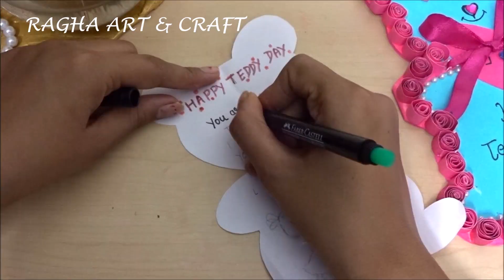TEDDY DAY CARD | DIY TEDDY DAY CARD | TEDDY DAY GREETING CARD | VALENTINE DAY CARD GIFT IDEA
Happy Teddy day | teddy day card | teddy day greeting card | teddy day craft idea | Valentine day card | Teddy day craft for valentine |
In this video I am sharing with you Teddy Day Card on this valentine you can gift this Teddy Day greeting card  to your lover.

Like any other day of the Valentine's Week, Teddy Day is celebrated with much enthusiasm and it is always celebrated on February 10. On this day, loved ones give each other a fluffy teddy bear to make one another feel special and content
For Making this I used below Materials:
A-4 Size craft sheets
red,sky blue
ruler
marker pen
scissor
pearls
glue
stars
I hope you like this video and you can gift this hand made card to your loved one's.